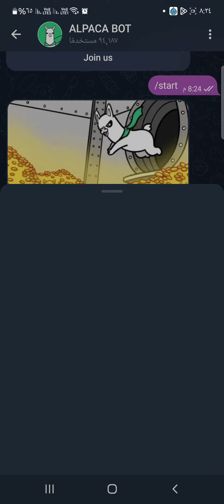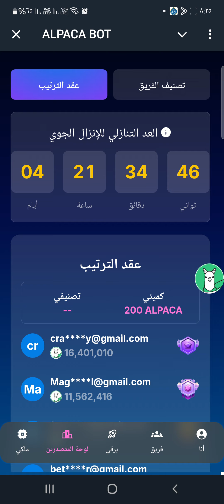Cryptocurrency mining on Alpaca coin